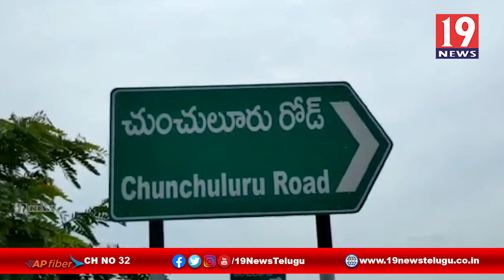ఇంటిలో ఎవరూలేని సమయంలో చోరీకి పాల్పడిన దుండగులు - నెల్లూరు జిల్లా